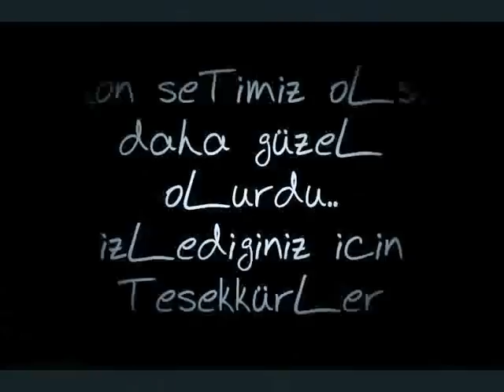2009 Manes EsTaD0S SS Movie ( Mikail & Berat )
Arkadaşlar. Sene 2009 da çekilmiştir ssler. Başka bir siteye yüklemiştim. Ve düşündümki neden benim moviem youtubede yok. Bunun için YouTube ye yüklemeye karar verdim. Polemik amaçlı değildir. İyi seyiler.

 & Berat Tepebaşı